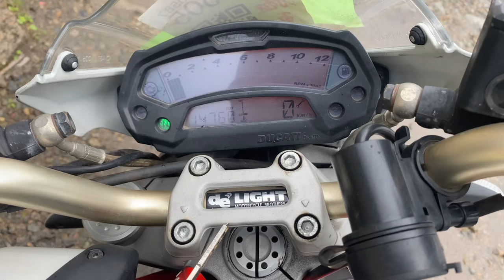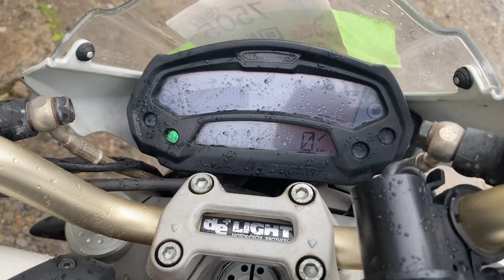No B11057 DUCATI MONSTER 696